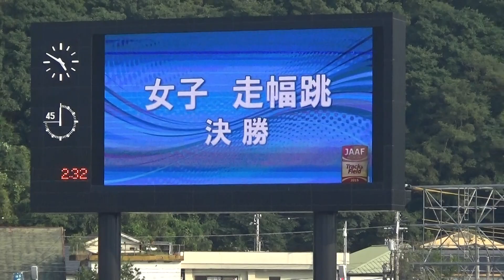2015年IH 陸上 女子 走幅跳 決勝①